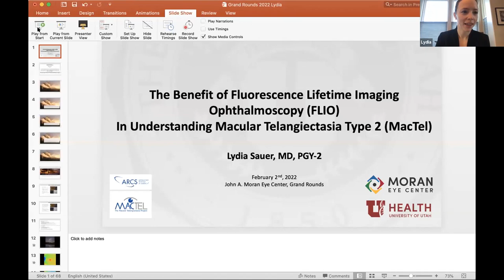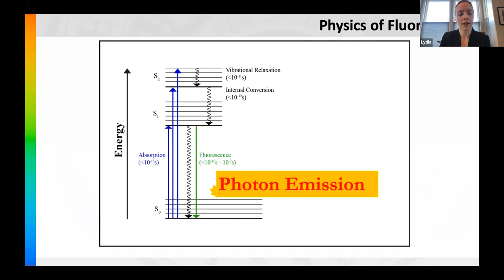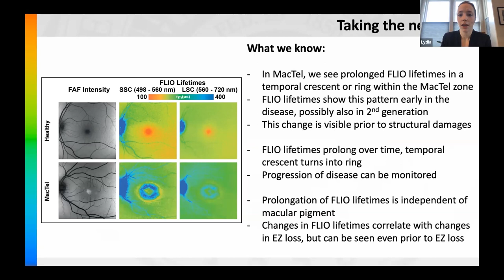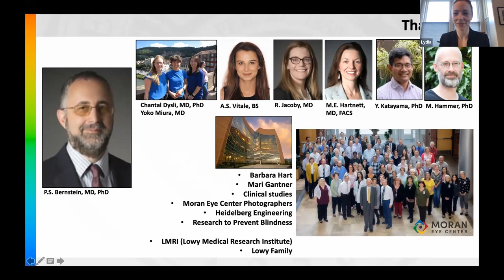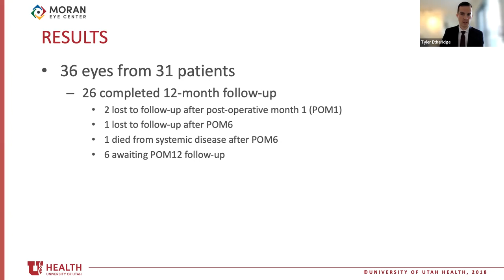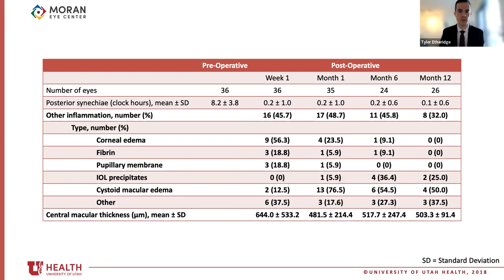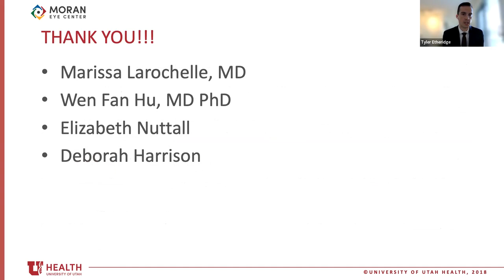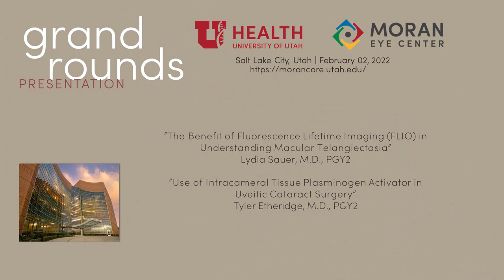The Benefit of Fluorescence Lifetime Imaging (FLIO) in Understanding Macular Telangiectasia, Use ...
Title: The Benefit of Fluorescence Lifetime Imaging (FLIO) in Understanding Macular Telangiectasia (Lydia Sauer), Use of Intracameral Tissue Plasminogen Activator in Uveitic Cataract Surgery (Tyler Etheridge)
Author: Lydia Saur, MD, PGY2; Tyler Etheridge, MD, PGY2
Date: 02/02/2022